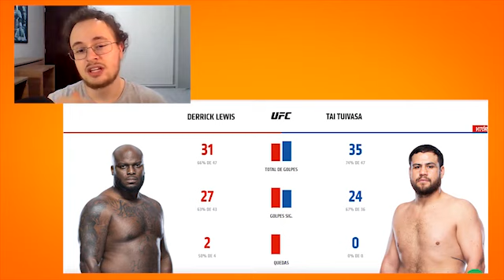TAI TUIVASA NOCAUTEIA LEWIS E ENTRA NO TOP 3